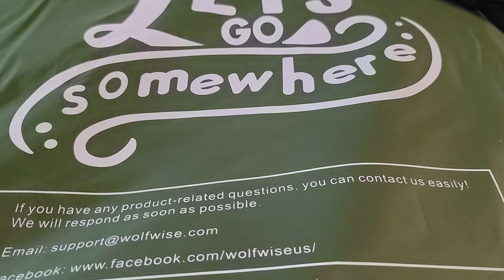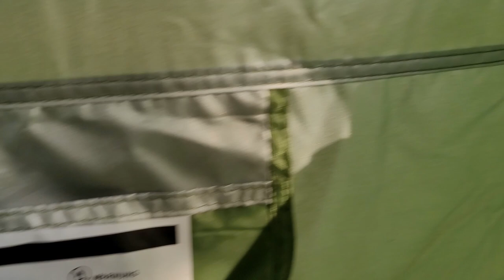Wolfwise Privacy Tent, Camping essential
In this video we share the Wolfwise Privacy Tent. This is a great product to have on your camping and exploring adventures. This is a convenience that will be in our vehicle at all times. It takes up little space and has multiple uses.  We use ours for camp showers and the  camp toilet. We use it to change in and  out of swim gear. We even store extra gear in it to keep it dry. Check out the wolfwise store to see more of their products.
 This is the first time I set this tent up. In this video I did not use the included privacy tent floor. I like the fact that I have this option. I also did not use the stakes and tie lines as we were setting this up to show how it sets up. Watch till the end so you see how I fold this wolfwise shower tent up. Thanks.

   WolfWise Pop Up Privacy Shower Tent, Portable Outdoor Sun Shelter,  Camp Toilet, Changing,   Dressing Room
 About this item:
Polyester, Steel
UPF 50+ & Water Repellent: The silver coated tent surface reflects sunlight to block up to 98% of the harmful UV rays, protecting the user from the unexpected burning sun. Made of water-repellent polyester with taped seams to keep the inner shelter dry.
Spacious Space & Portability: The tent is 47.2" L x 47.2" W x 74.8" H when open, providing a spacious interior shelter that comfortably fits 1 person. Weighing just 4.8 lbs, it can be folded into a compact size of 23.2" L x 23.2"W x 1.4" H. Ultra-lightweight construction allows for easy transportation with included carrying bag.
Upgraded Version: Compared to an ordinary shower tent, this one is specially designed with an additional rain fly attached on the top to prevent the light rain; 1 removable bottom mat to keep you clean; and 2 zipper windows to deliver great ventilation.
Pop Up Design & Multi-use: Easily pops up and folds down in seconds, no assembly required. WolfWise privacy tent offers a private space for potty use, camping showers and more. It is also ideal for road trips, outdoor shooting, kids’ playing, kids’ dancing competition, clothes vending stands, etc.
Stability: Constructed of galvanized steel for long-lasting performance, it can stand on its own, and is not easy to break and corrode. 4 stakes are equipped to ensure stability on windy days. 1 side bag and 1 clothesline to meet your daily needs in the wild.

Wolfwise Privacy Tent
Wolfwise Store